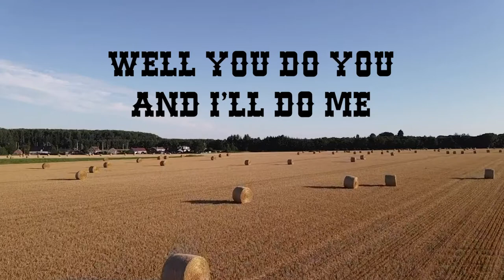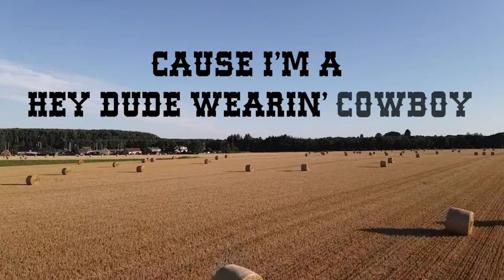Jeremy Rowe Band - Hey Dude Cowboy (Lyric Video)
Hey Dude Cowboy
Songwriter - Jeremy Rowe
Producer - Casey Tuter - Casey Tuter Studios
Mixing Engineer - LG Hamilton - The Music Group OKC
Mastering Engineer - Kevin Lively - Kevin Lively Mastering
Acoustic-Casey Tuter
Electric Rhythm Guitar-Casey Tuter
Electric Lead Guitar-Casey Tuter
Vox-Jeremy Rowe
Bgv’s-Steven Jeffrey/Casey Tuter
Drums-Jonathan Castillo
Percussion-Casey Tuter/Christian Pearson
Bass-Christian Pearson
Piano-Zach Sutton
Fiddle- Kyle Dillingham